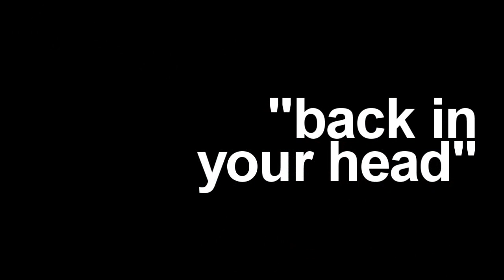Tegan and Sara "Back in your Head" acoustic in Chicago